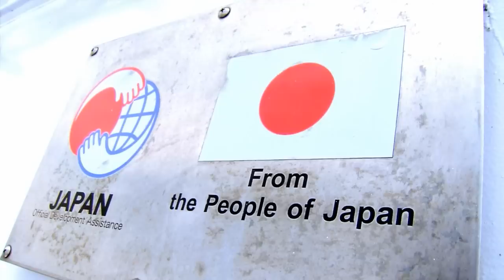The Rule of Law at Sea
Produced by the Ministry of Foreign Affairs of Japan